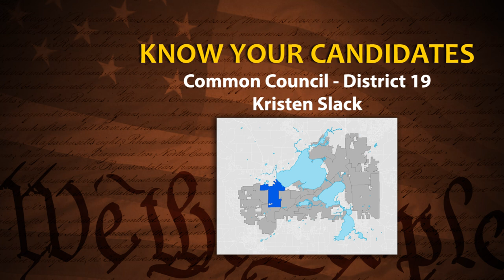Know Your Candidates: Common Council District 19: Kristen Slack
Kristen Slack, candidate for Common Council District 19, explains their qualifications for this office and why they are running.